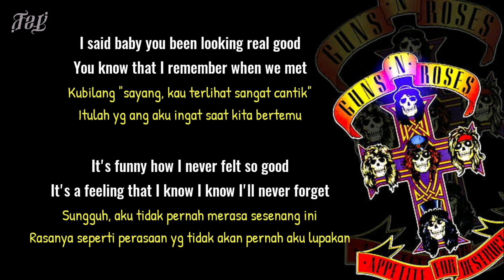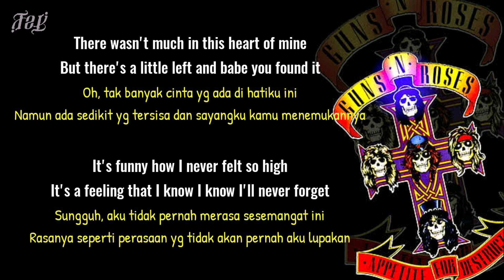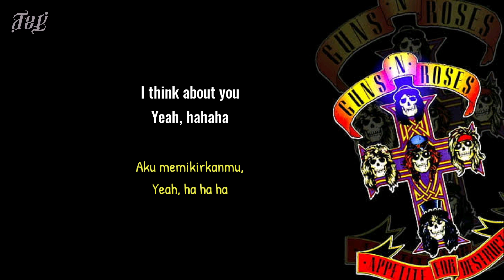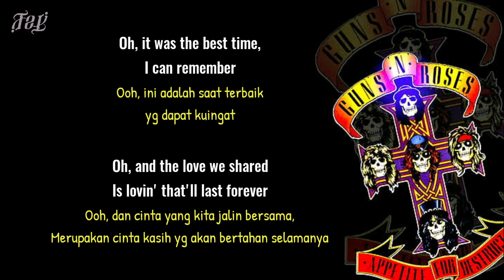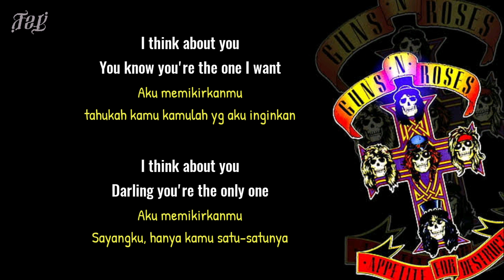Guns N' Roses - Think About You - Lirik dan Terjemahan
Lagu ini sangat sering dimainkan pada masa-masa awal GNR, namun semakin jarang dimainkan seiring berjalannya waktu—hanya saat masa kebangkitan kembali di awal tahun 2000-an ketika Axl akhirnya memutuskan untuk menampilkan band yang sudah lama tidak aktif ini ke atas panggung.